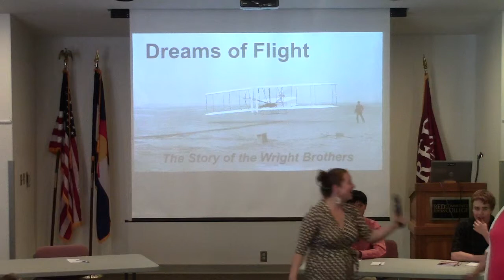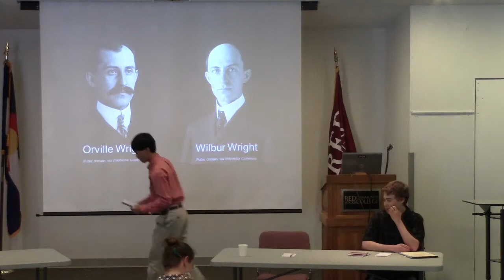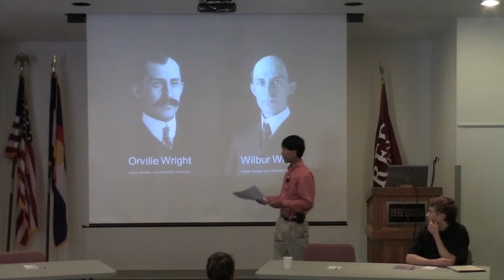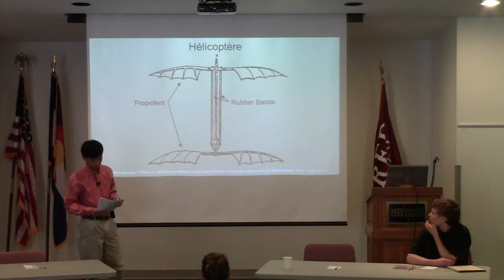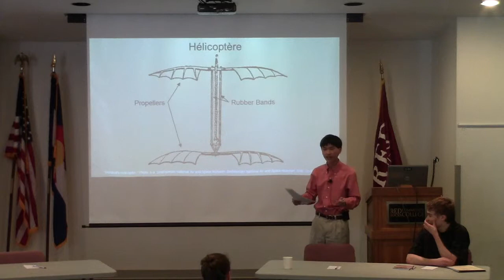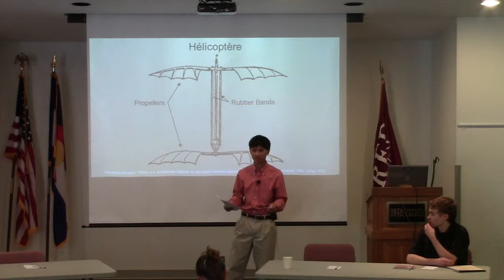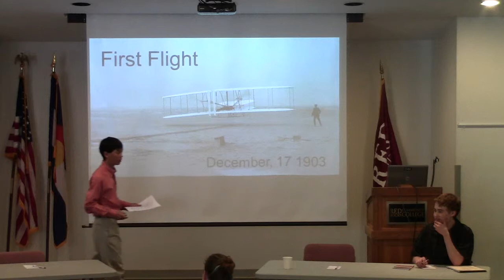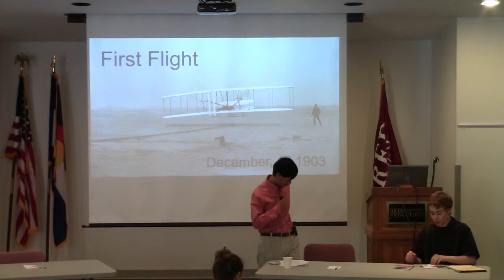Sumner Evans Zac Champion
Students from Toni Nicholas's history class present their work contextualizing famous historical images that, together, trace a history and potential future of human industry.